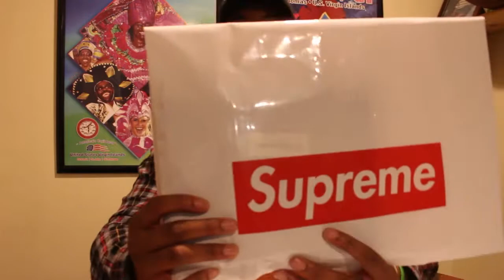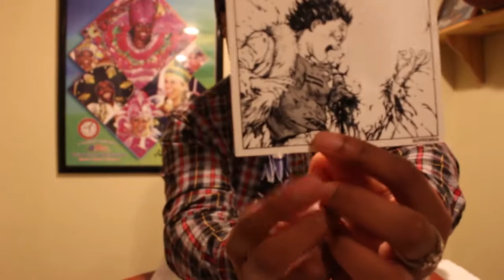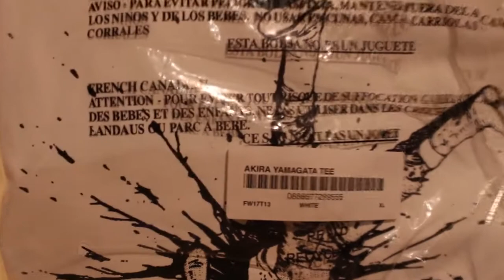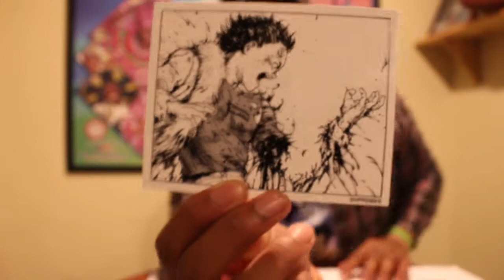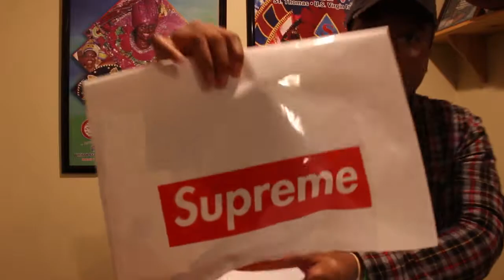Supreme x Akira Unboxing Week 11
My first ever Cop/unboxing video look out for my next video